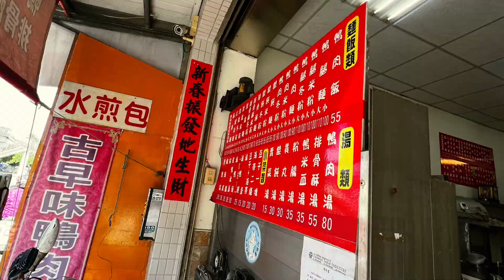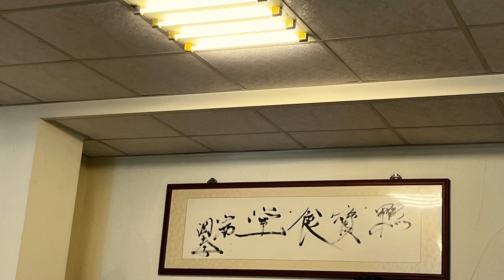［台中美食新發現]「鴨寶食堂」在台中市梧棲區中央路一段，Wuqi Taichung , Taiwan。大蔚阿昌（David Liao)［遇見台中梧棲美食］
工作的行程到了台中港火力發電廠一帶，這是龍井區，到了中午用餐時間，因為回程路線到了梧棲區，就隨機覓食，發現了「鴨寶食堂」，以鴨肉為主的料理，簡單的餐點，有鴨肉麵、鴨肉飯、鴨腿麵等等，我們在這裡飽餐一頓。

地址：台中市梧棲區中央路一段1016號